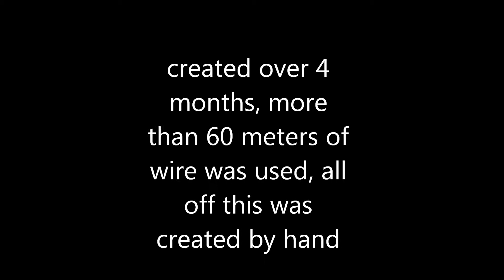Chainmail corset step by step photots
so this is a collection of photo's i took while making a chainmail corset for university,
i used over 60 meters of galvanised (sp?) wire, coiled it and cut it all by hand, then proceded to make it into large sheets and chainmail and attach it to a reworked thearter corset.

if anyone has any questions feel free to ask me, im allways happy to reply also feel free to poke around where you can find a few more things made out of chainmail along with photography